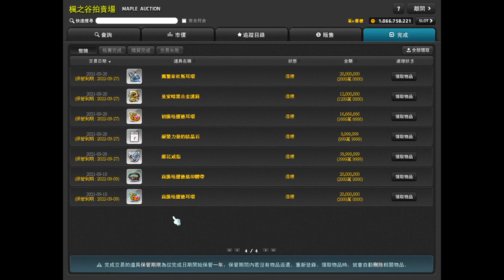新楓之谷 256等神之子 交易功能被鎖住啦!!!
哭阿!
第一次被鎖帳號!!!
今天10月1號 原本打算去買點數升上鑽石MVP
突然搞這齣都有點卻步了.